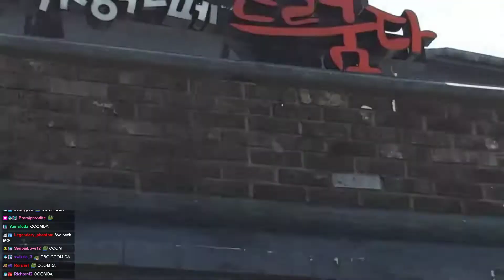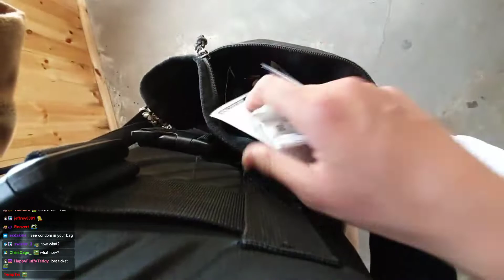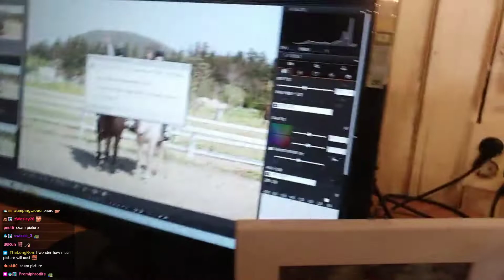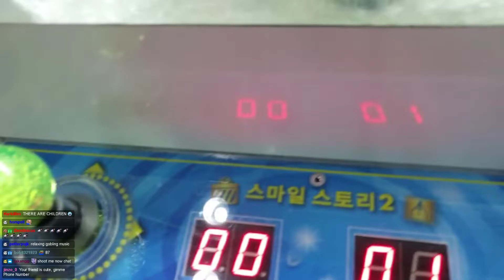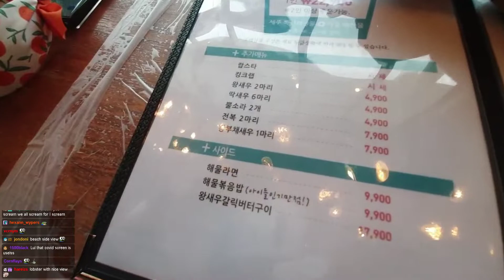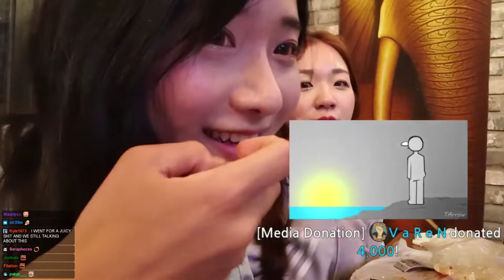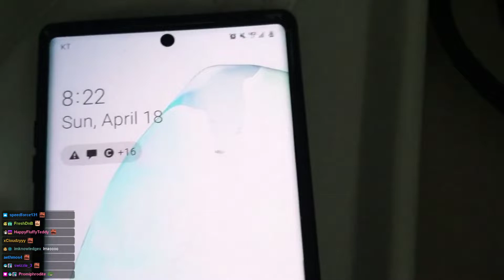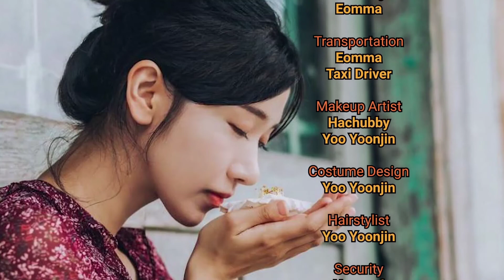2021 04 18 another fun adventure day [ Part 2 ]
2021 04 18 Jeju Adventure Day 5 with Tyongeee Part 2

0:00:00 Feeding animals
1:00:08 Driving Go kart
2:20:02 Riding horse
3:47:29 Rail bike
5:14:58 Lobster dinner
7:33:01 Practicing swimming